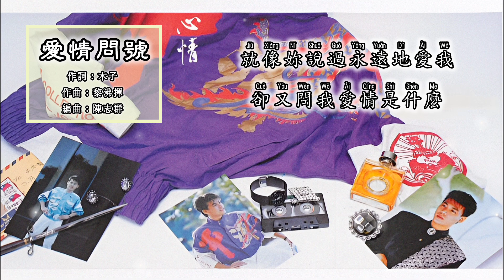巫启贤 Eric Moo - 爱情问号（拼音歌词版）【心情】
1985年 心情 專輯
出版公司 · 總策劃 · 監製：飛城唱片公司
製作人：巫啟賢
助理製作人：木子
製作群：飛城製作群
編曲 · 指揮：陳志群
錄音：寶麗金獅子錄音室 - 林宏陸，郭有才，林智強
混音：林宏陸
和音：黎沸揮，李耀洲，王邦吉，陳佳明，巫啟賢
攝影 · 美術設計：蕭威揚
髮型設計：威妮美髮美容輔導學院院長 - Irene Neo
服裝：Valente

“愛情問號”
作詞：木子
作曲：黎沸揮
OP: Touch Music Publishing (S) Pte Ltd.

不要問我什麼是愛情
說什麼悲歡合離
生死相許幾番沉醉幾度夢醒
看人生如戲重複今昔

不要問我愛情是什麼
有多少花開花落青春如夢
點根香菸燃燒寂寞
煩惱和憂愁酒中煙沒

情是什麼愛是什麼
請不要問我你的笑容你的承諾
叫人迷惑就像你說過永遠地愛我
卻又問我愛情是什麼